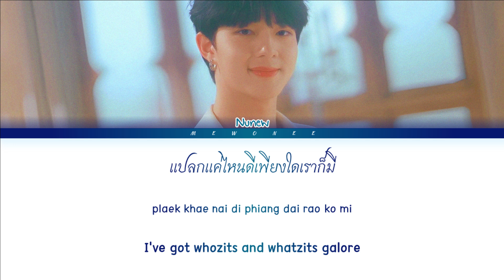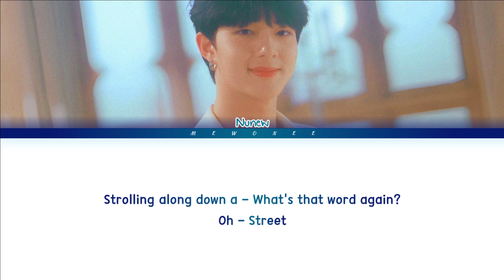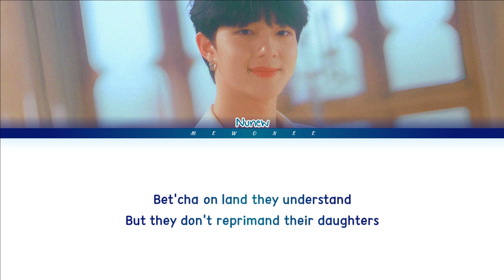【Nunew】Part of Your World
Part of Your World | Nunew

- Artist: Nunew Chawarin
- Song: Part of Your World
- Ost.N/A
- Show: N/A
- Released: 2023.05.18